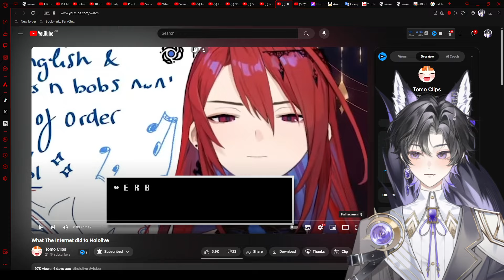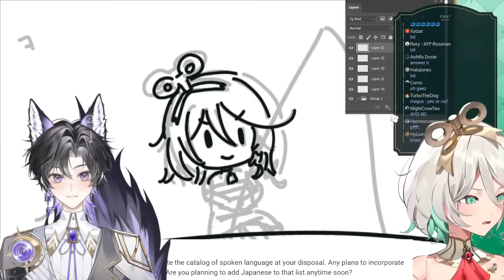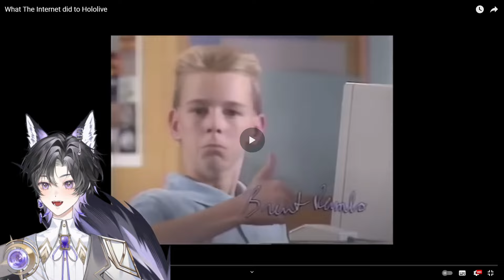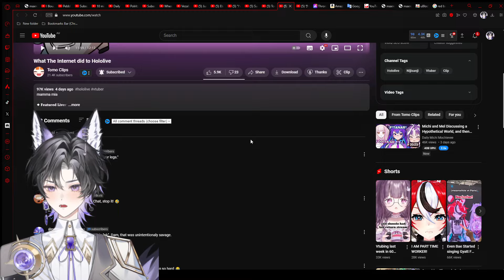What The Internet did to Hololive | Hololive Highlight Reaction